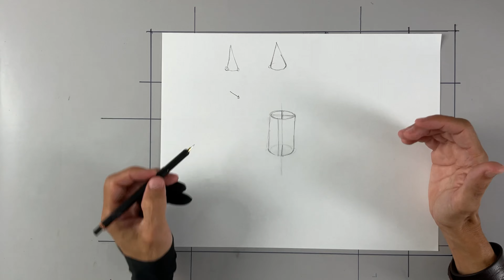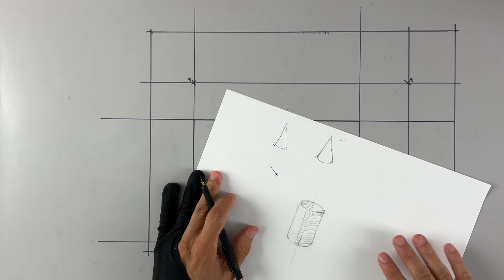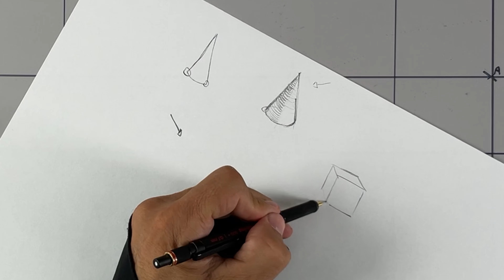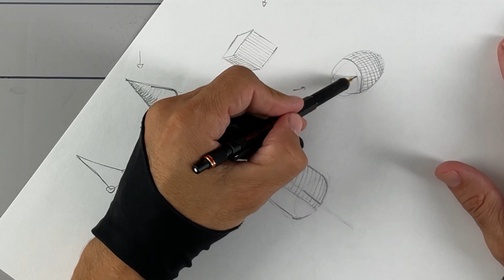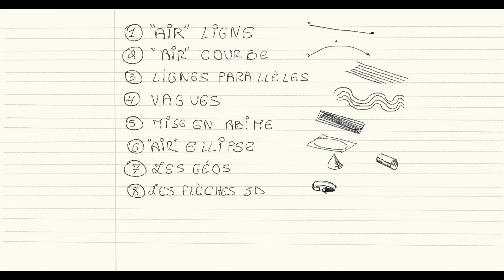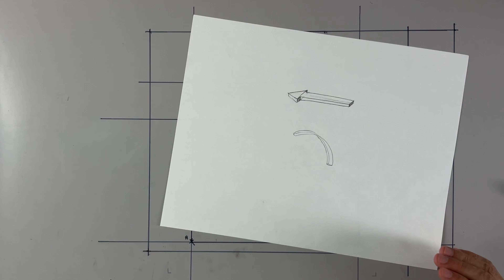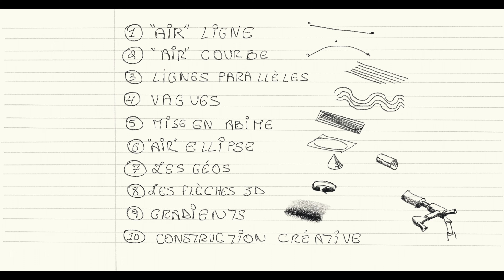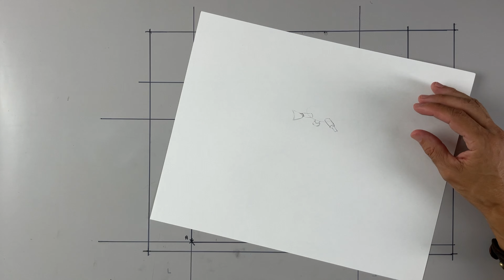10 exercices pour améliorer votre coup de crayon - partie 2 de 2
00:00 - Start
00:31 - Exercice 6 - Air ellipse
07:00 - Exercice 7 - Géomes et hachures
17:42 - Exerice 8 - Flèches
25:31 - Exercice 9 - Gradients
28:44 - Exercice 10 - Constructions créatives